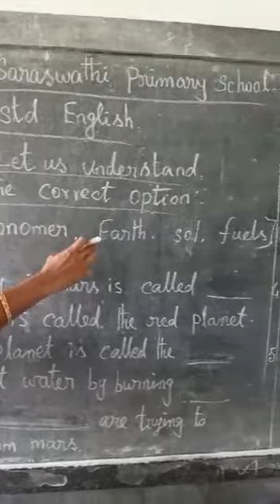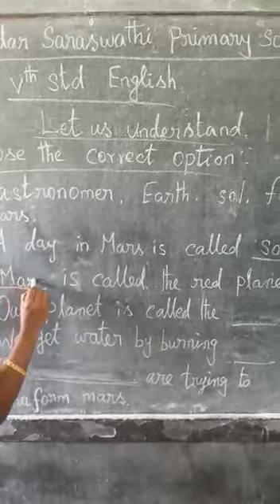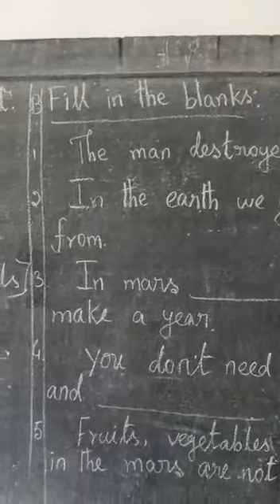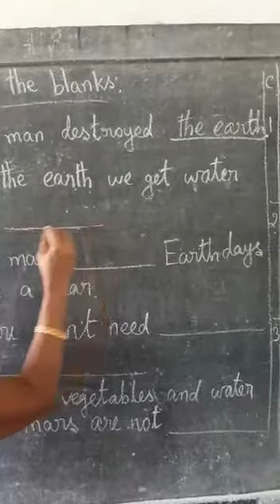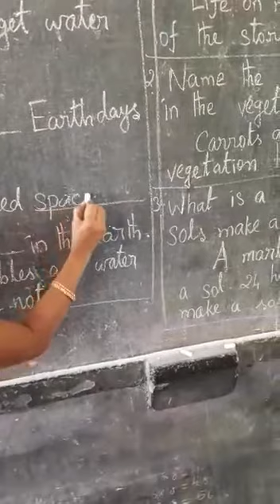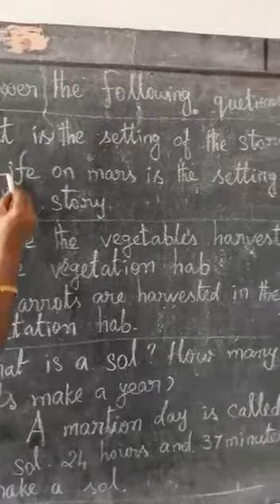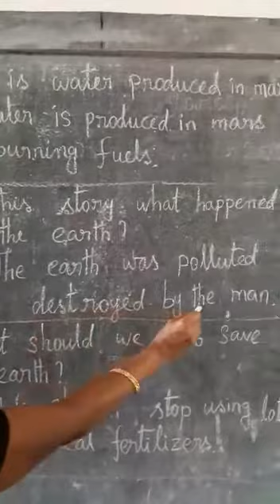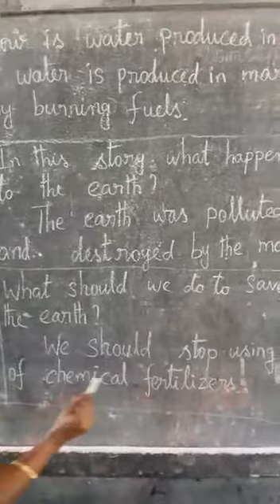August 7, 2021